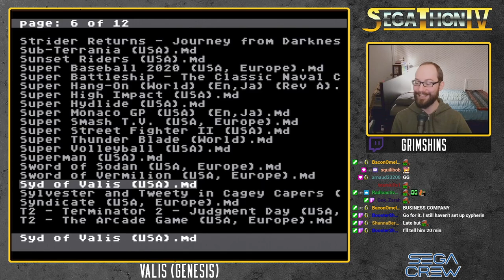SEGATHON IV: Syd of Valis by Grimshins